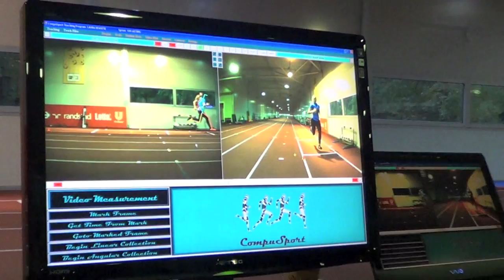Ralph Mann Team USA biomechanics analys Laura de Witte Trias/Heiloo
Ralph Mann analys Laura de Witte National Dutch Champion B junior PB  200 meter 24.42 sec.